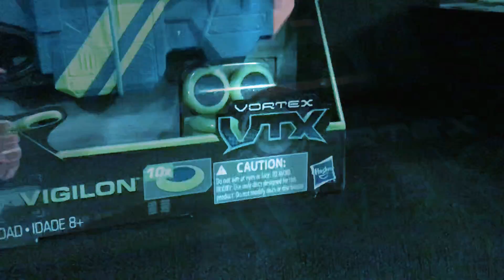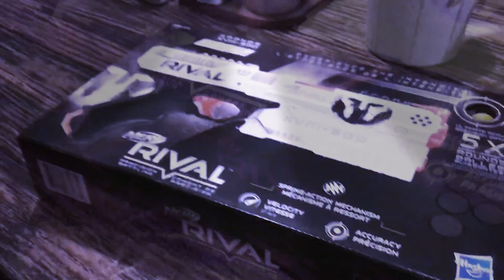NERF Vigilion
Fires epic painful disks